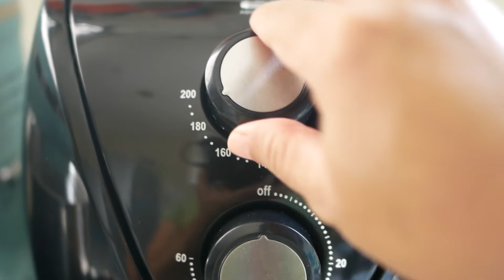กับแกล้ม!!ขาหมูเยอรมัน น้ำจิ้มสุดแซบ ใช้หม้อทอดไร้น้ำมัน กรอบๆๆ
ขาหมู 1 ขา
กระเทียมกลีบ 5 กลีบ
เม็ดผักชี ½ ช้อนชา
พริกไทยเม็ด ½ ช้อนชา
กระเทียมกลีบเล็ก 10 กลีบ
น้ำซุปหมู 1 ช้อนโต๊ะ
น้ำมะนาว1ช้อนโต๊ะ
เกลือ 1ช้อนโต๊ะ
ใบกระวาน 10 ใบ
1 pork leg
5 cloves of garlic
2 coriander roots
ชา tsp coriander seeds
ชา teaspoon ground pepper
1 teaspoon salt
1.5 liters of water
6 hot chillies
10 small garlic cloves
1 Coriander root
1 tablespoon pork broth
1 tablespoon lemon juice
1 teaspoon sugar
1 teaspoon salt
1 tablespoon of salt
10 bay leaves